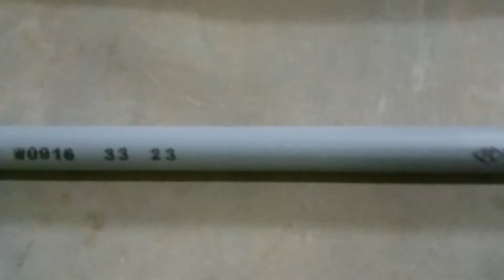cara membuat busur mongolian bow part 1